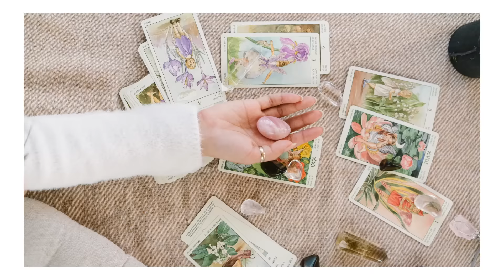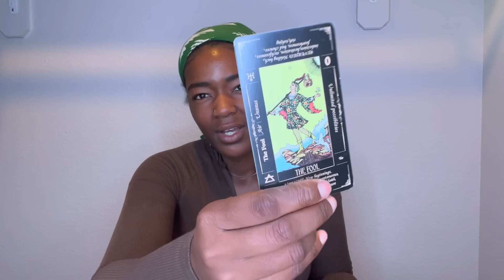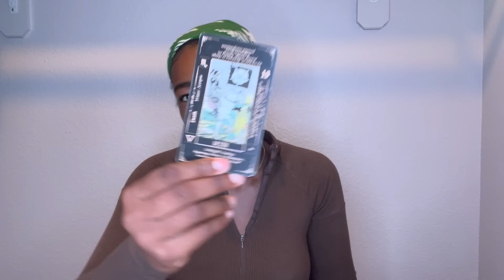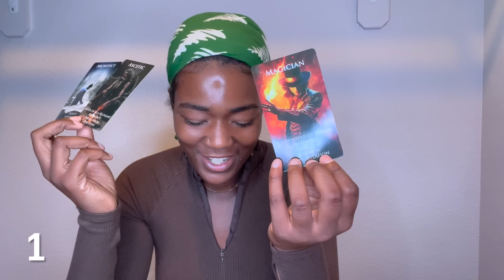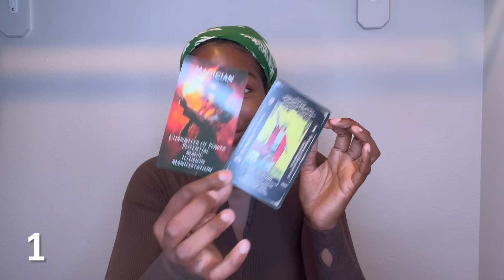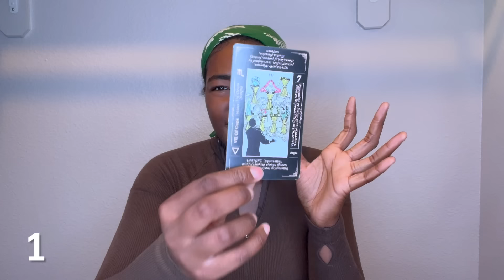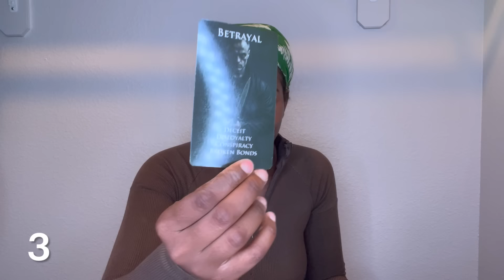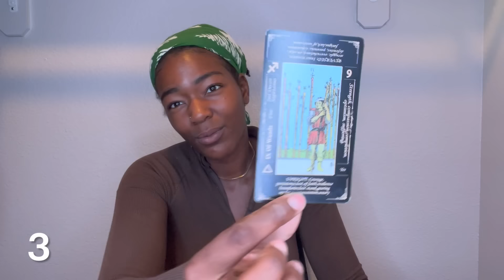WHAT ARE THEY SAYING ABOUT YOU?!🗣🤨🫵🏽| PICK A CARD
Hey yall! My name is Tree🙏🏾🧿

Welcome to Bonsai Tarot👽🔮🧿

This Channel is focused on Encouragement, Growth, and assistance on this spiritual journey(yours and mine)!

Much love 💕

"To get decks more specifically lol"

✨🧿Personal Reading🧿✨

💥TIME STAMPS💥🧿

Encouragement Message: 0:00

Pick a Pile: 16:48

😱Pile 1: 17:05
⚖️Pile 2: 34:06
🤥Pile 3: 46:29